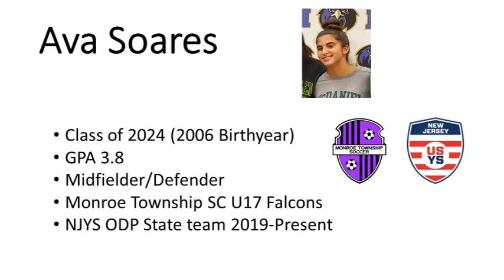Ava Soares 2021 Highlights